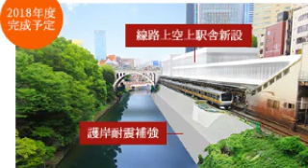#37132 Redevelopment of JR OCHANOMIZU STATION [June 19, 2019] ～JR御茶ノ水駅改良工事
R御茶ノ水駅改良工事 [人工地盤・耐震補強・ホーム延長・バリアフリー整備等]

＠UVｍK2DzmGgVefAY